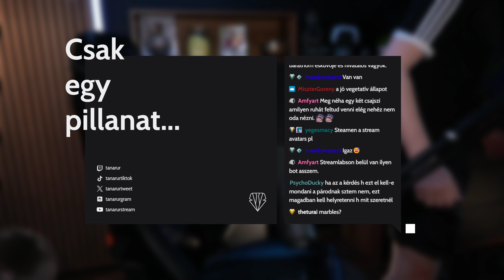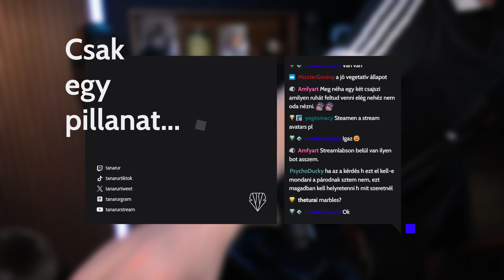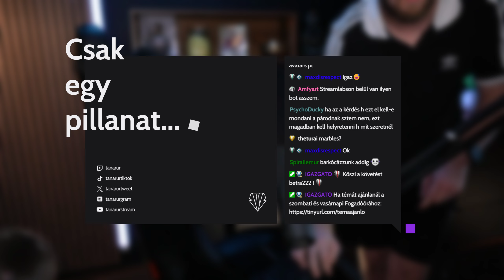Fogadóóra #218 Szajnába kakilás, sámánkodás, nászajándék, flört